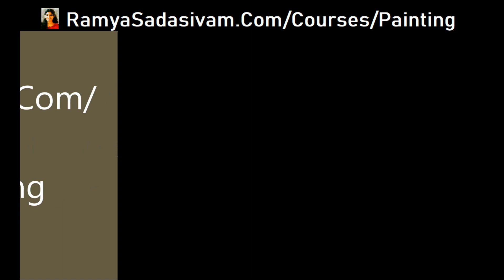Portrait painting course for beginners | Online oil painting course | Artist RamyaSadasivam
This is portrait painting course. It teaches you everything from the basic like how to prepare a canvas, how to create portrait, how to create freehand portrait, how to varnish the painting and how to preserve it.